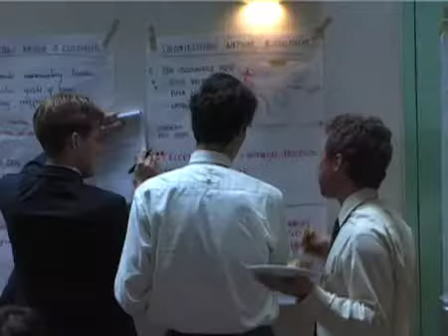winn kustevenement 2004